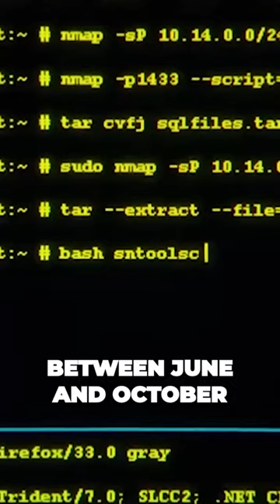21# - The Teenage Mastermind Behind the Biggest Computer Crimes in History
21#  - The Teenage Mastermind Behind the Biggest Computer Crimes in History

They can target bank information, PIN numbers, passwords, but they also can stroke mayhem by hacking into the most secure places like NASA and the FBI, sometimes to find traces of ET, and sometimes to leak exotic pictures of celebrities on the internet. Here are the top 10 most dangerous hackers in the world. Between June and October of 1999, one of the most incredible episodes in the history of computer crimes was carried out, and the most fascinating part of it all was that a 15-year-old teen was behind all of them. Jonathan James, who operated under the pseudonym of Comrade, is considered one of the greatest hackers in history, thanks to his great ability to access private systems for entertainment. He was the first juvenile to be convicted and jailed for hacking in the United States